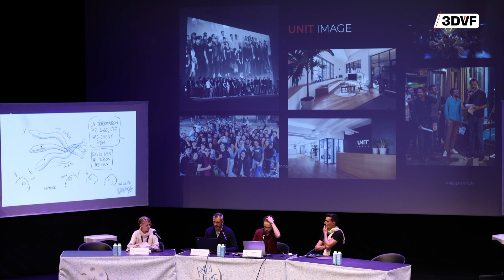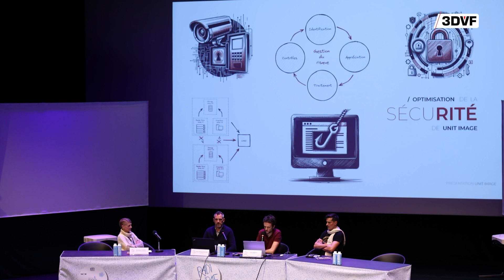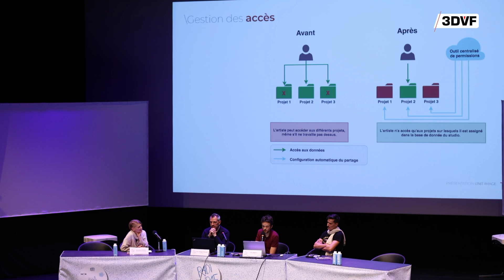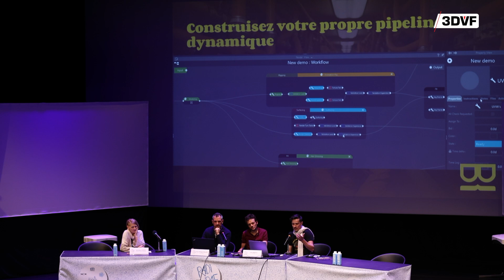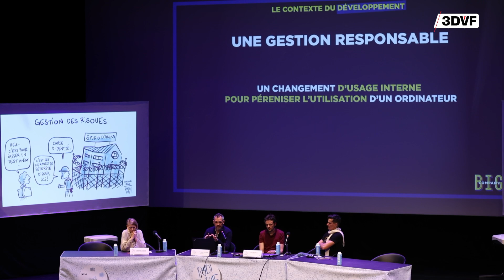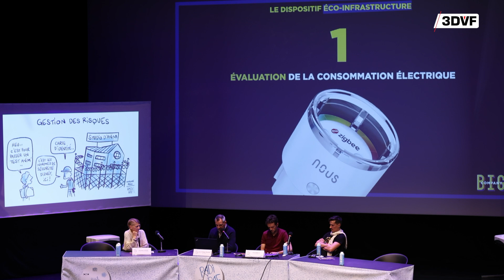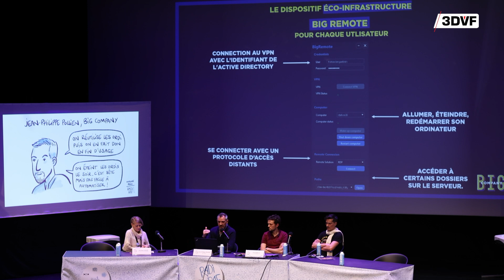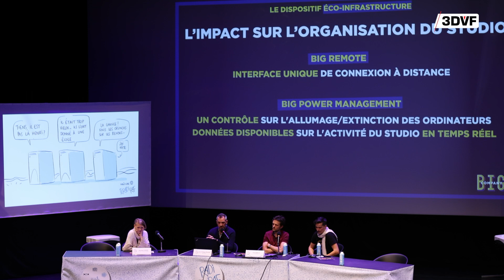Projets innovants en animation soutenus par le CNC: sécurisation, éco-responsabilité [RADI-RAF 2023]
Présentation de projets innovants soutenus dans le cadre des aides à l’innovation CIT / RIAM du CNC

Deux projets sont présentés :
- Unit Image : projet d’optimisation de la sécurisation du studio et présentation du logiciel « Bernard », production Engine à l’échelle d’un studio
Avec :
Léon Bérelle, CTO – Unit Image
Guillaume (Gouido) Ruegg - CBDO & on-set supervisor chez 3D-Matchmovers, CBDO chez Bernard Production Engine

- Big Company : projet d’infrastructure de pipeline éco-intelligente
Avec Jean-Philippe Pollien, Directeur associé, Producteur exécutif, CG Supervisor – Big Company

00:00 - Intro
00:20 - Unit Image
05:29 - sécurité chez Unit Image
12:30 - mutualisation des chantiers tech entre studios
14:11 - Bernard
18:38 - Futur de Bernard, IA, empreinte carbone
19:46 - Big Company
21:20 - Contexte sur l'éco-responsabilité
25:43 - Outils, éco-infrastructure
37:51 - Impact sur le studio
39:44 - Question : pourquoi ZigBee?

Les RADI-RAF sont organisées par le Pôle Image Magelis avec le soutien du CNC, de la CPNEF Audiovisuel, de la FICAM, de l’AFDAS, d'AnimFrance et d'AUDIENS.
Contenu éditorial des RADI : Véronique Dumon et Stéphane Singier.
Contenu éditorial des RAF : Véronique Dumon et Patrick Eveno

Les illustrations réalisées en direct durant les conférences sont signées Naïs Coq et Morgane Parisi.

Un grand merci aux équipes techniques de l'Espace Franquin à Angoulême pour leur aide logistique et technique.